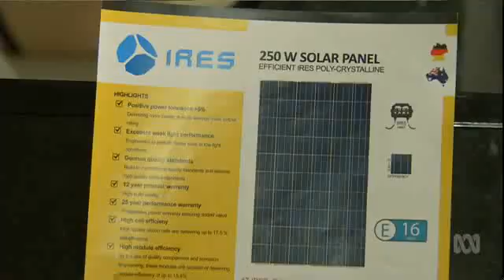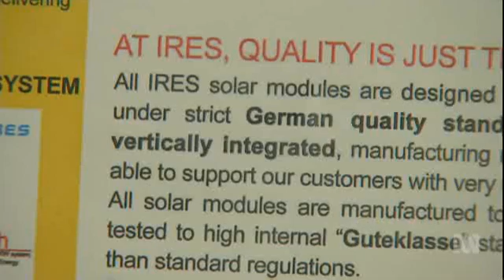Dark Side of Solar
Dark Side of Solar Quality does make a difference when purchasing a Solar System.